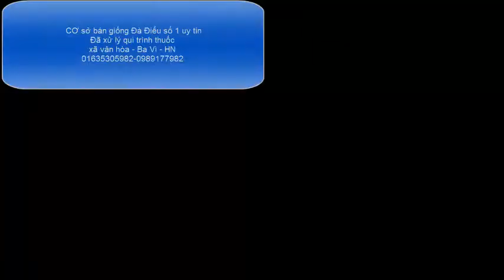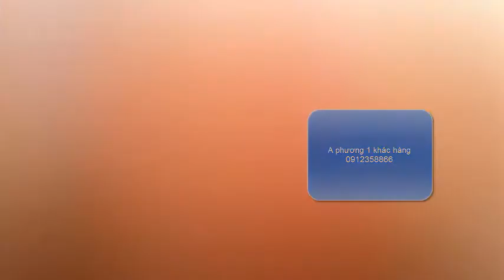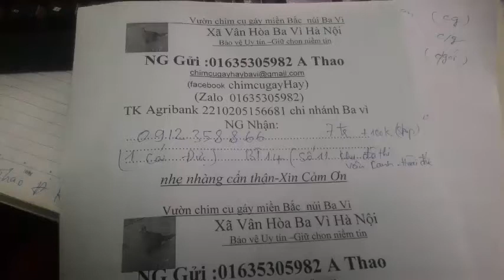ĐÀ ĐIỂU CON GIỐNG Youtube- miền bắc cơ sở bán giống UY TÍN 01635305982